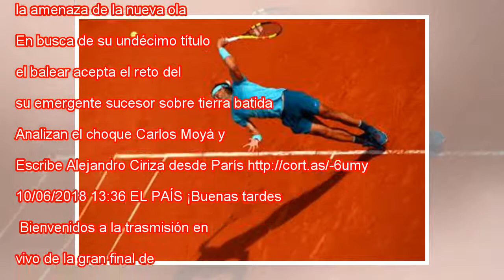Rafael Nadal - Dominic Thiem on music, final de Roland Garros 2018 en vivo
Roland Garros - Final Previa Rafael Nadal Dominic Thiem Sigue en directo el encuentro entre Rafael Nadal y Dominic Thiem, la final de Roland Garros 2018, que se celebra este domingo a partir de las 15.00 (hora española) en la pista Philippe Chatrier.